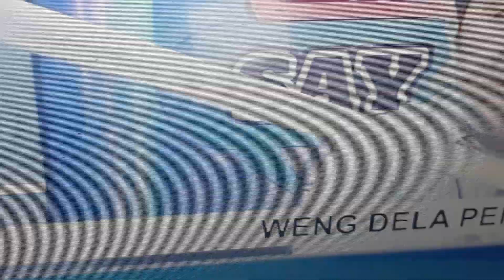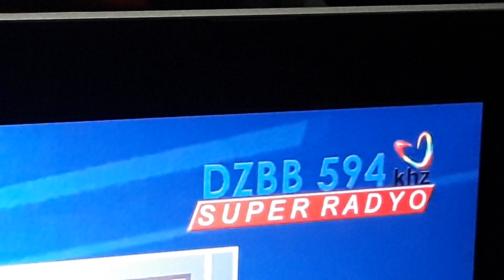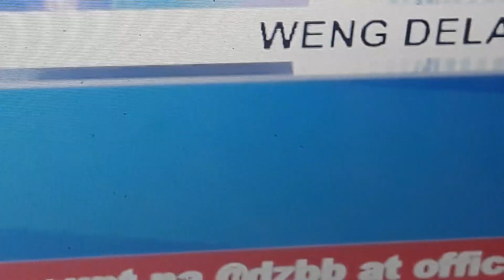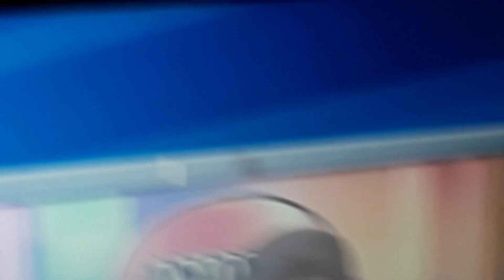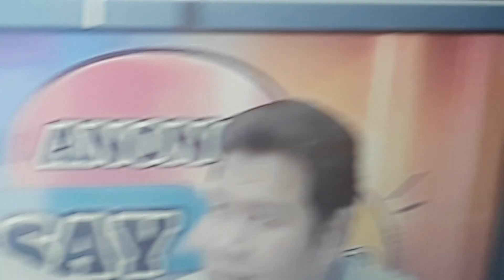March 12, 2023